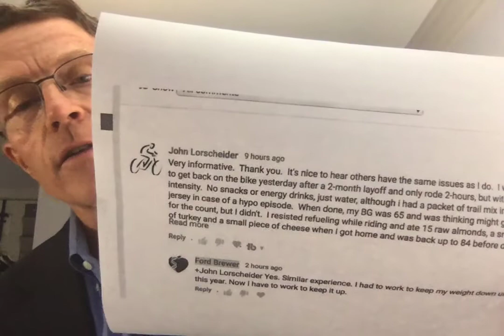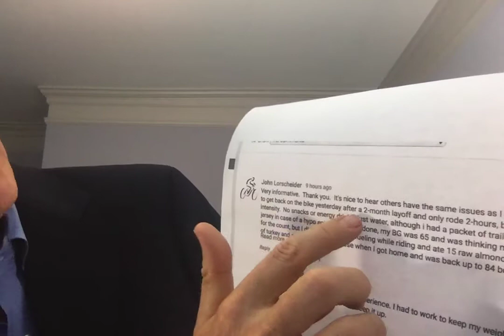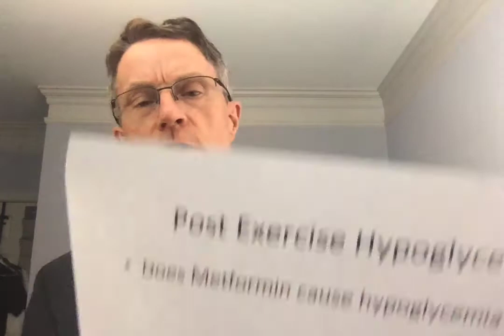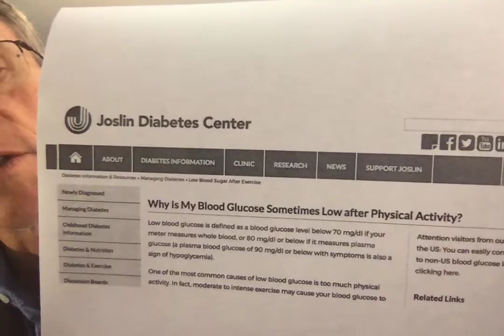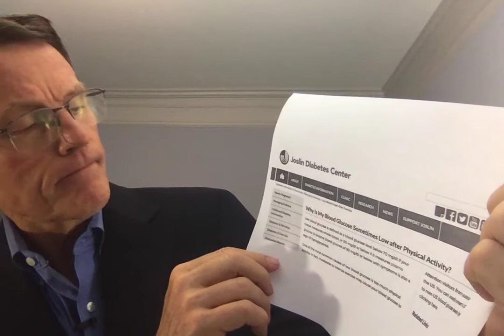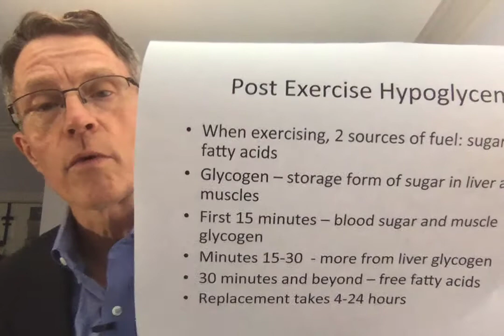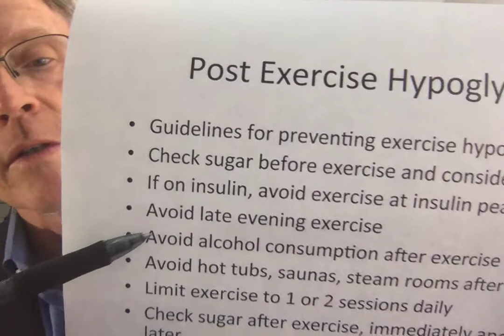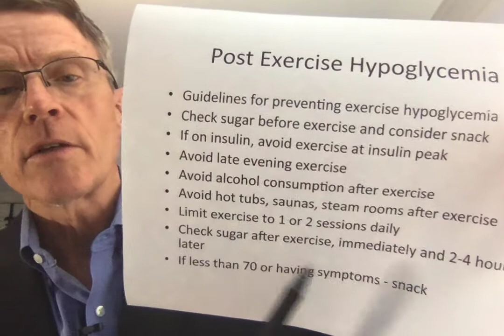Post Exercise Hypoglycemia - my recent episode. And how to avoid it.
Post Exercise Hypoglycemia is the most common type of low blood sugar. Exercising muscles pull in sugar from the blood to use as fuel. For the first 15 minutes, most energy comes from blood sugar and muscle glycogen.
For minutes 15-30, more energy comes from liver glycogen.
Beyond 30 minutes, most energy comes from free fatty acids (fat).

Metformin helps us control high blood sugar. Many people think it causes hypoglycemia. It doesn't. Other meds can, such as insulins and sulfonylureas. However, metformin does decrease the liver's ability to raise the blood sugar by breaking down glycogen. Alcohol can also stop the liver's ability to replace burned out blood sugar.
The Joslin Clinic at Harvard is a world leader diabetes control and research center. They give several instructions on how to predict, prevent, detect and manage post-exercise hypoglycemic.

About Dr. Brewer - Ford Brewer is a physician that started as an Emergency Doctor. After seeing too many patients coming in dead from early heart attacks, he went to Johns Hopkins to learn Preventive Medicine. He went on the run the post-graduate training program (residency) in Preventive Medicine at Hopkins. From there, he made a career of practicing and managing preventive medicine and primary care clinics. His later role in this area was Chief Medical Officer for Premise, which has over 500 primary care/ prevention clinics. He was also the Chief Medical Officer for MDLIVE, the second largest telemedicine company. More recently, he founded PrevMed, a heart attack, stroke, and diabetes prevention clinic.